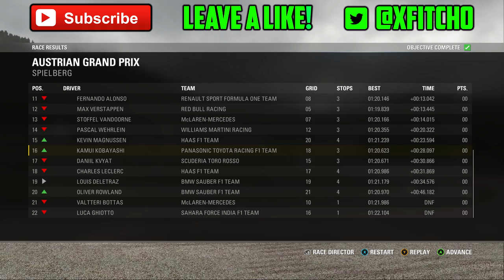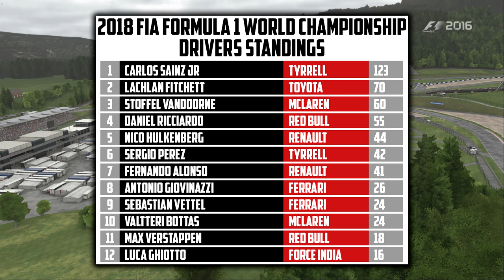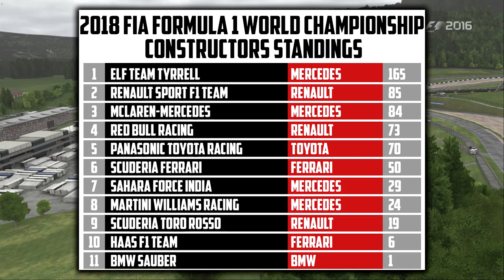F1 2016 TOYOTA CAREER #6: AUSTRIAN FIGHTBACK! | Fitcho Career S2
F1 2016 Toyota Career Mode | Fitcho Career Season 2

F1 2016 Fitcho Career is a Career Mode documenting the career of Lachlan Fitchett, through his eyes. This is Season 2, his first year in Formula 1. This is episode 6, The Austrian Grand Prix!

This series is a weekly series, new episodes out every Sunday at 7pm GMT+10

Calendar:
1. Australian GP
2. Bahrain GP
3. Monaco GP
4. Canadian GP
5. Azerbaijan GP
6. Austrian GP
7. British GP
8. German GP
9. Belgian GP
10. Italian GP
11. United States GP
12. Japanese GP
13. Brazilian GP

Mods:
Tyrrell - Made by me (I may upload it to race department later)
McLaren - Made by me (I may upload it to race department later)
Renault - Made by me (I may upload it to race department later)
Performance mods by me.

FAQs:
Favourite Team? McLaren
Favourite Driver? Stoffel Vandoorne, Daniel Ricciardo, Carlos Sainz Jr, Antonio Giovinazzi & Louis Deletraz
Wheel? Thrustmaster TX w/ F1 add-on & T3PA Pedals
Assists? None
Difficulty? Ultimate AI (Hardest Difficulty)
Capture Card? Elgato HD60
And yes, I've got an accent, I'm Australian